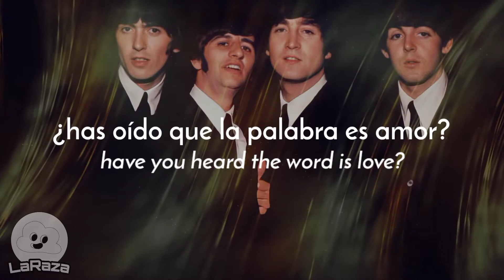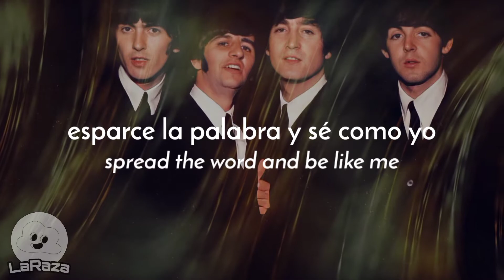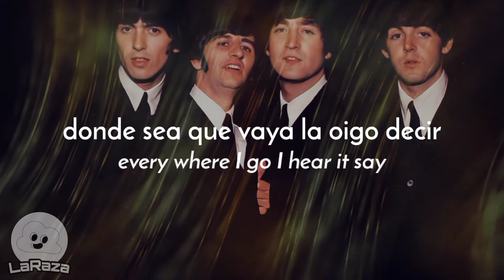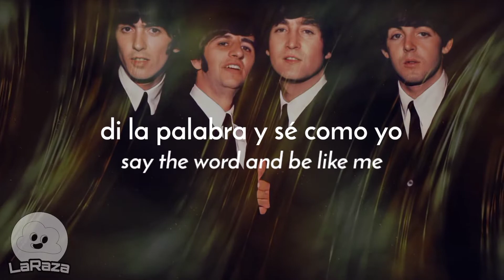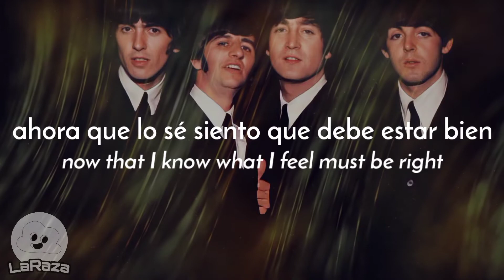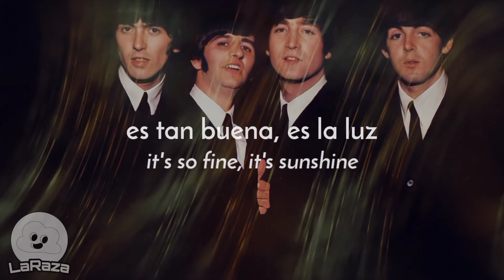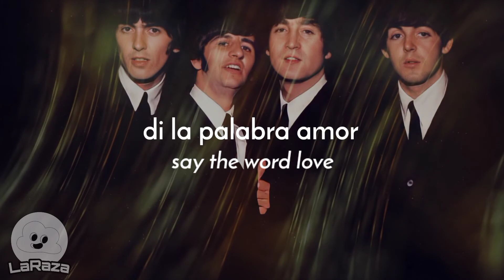The Beatles - The Word // Subtitulada en Español & Lyrics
The Beatles - The Word
Album: Rubber Soul

«The Word» es el sexto tema del álbum «Rubber Soul» de The Beatles. La verdad mi tema menos favorito del álbum pero igual sigue siendo un temazo, hablándonos de la palabra que lo soluciona y mejora todo que obviamente es el amor.